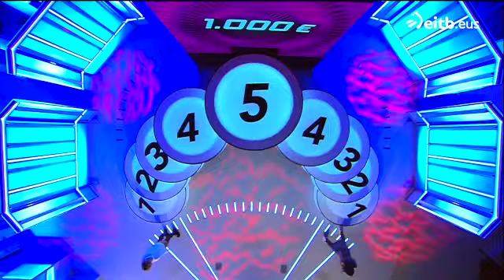LEIRE Y LA ANCHOA SD 480p